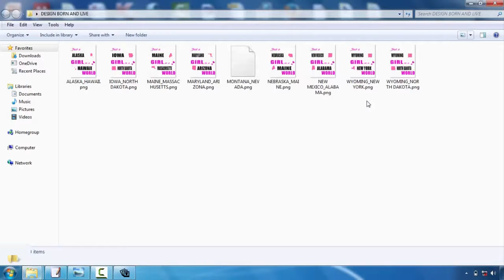Free Tshirt Design Program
T-shirt style is turning into one of one of the most popular outlets for creatives. Whether you're an illustrator, visuals developer or typographer, the thought of having your design on a T-shirts is a rather trendy principle  Nevertheless, the process can be a daunting thought. Thankfully, Mike Ng of SOYU Tees designs has actually taken time out of his active scheduele to bring you 10 professional ideas for Tees style.  Take your time as well as discover your principle.  Sketch it out, go with a walk, create a few variants, have something to eat, do a complete brainstorming procedure. Then sleep on it. As well as do it over again. If it comes to you quickly, fantastic. However explore various other options simply in case.  Picture the style on a t shirt  Having actually dealt with both print and also web throughout the years. I understand the large difference in between design on display and also a printed piece. Do not hesitate to mock it up on a photo of a design, print it out if essential and also place it on an actual tee, and of course produce your artwork at actual size.  etail is king but maintain points easy  Every person values wonderful drawing ability and also attention to detail. There is absolutely nothing much better than seeing a truly well implemented masterpiece on a tee, that you can research for hrs.  But similarly, a few of one of the most classic styles have actually been the most basic as well as get the message throughout through their simplest kind. Anywhere in the middle and you may have a hard time to provide an effective style.  Consider your market  This is an important one. Are you designing for male or women, young or old? At the end of the day you're creating a product that you desire people to use. Like a good marketeer would certainly do, write down the precise person you want to attract to your design-- that they are, just what they like, what various other brand names they such as and also go from there.  All about colour!  Make use of the Tee shirts colour properly as well as attempt selecting complementary colours. If you're using Adobe Illustrator, switch on International Hues. It's an absolute life saver and also will save you a lot time. You can also utilize Halftones to make the most of the restricted colours you're permitted to use.  Prepare your artwork appropriately  Usage Pantone Hues when display printing, the printers will certainly love you for it. They'll also enjoy you if you detail text and broaden any strokes you might have. There are a lot of great tutorials available depending on whether you're using Illustrator or Photoshop.  Resource a good printer